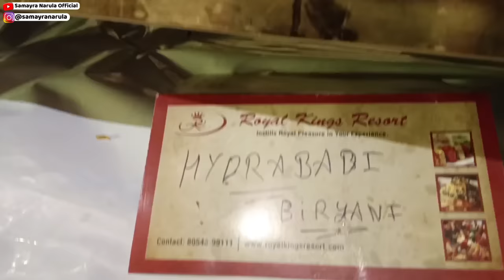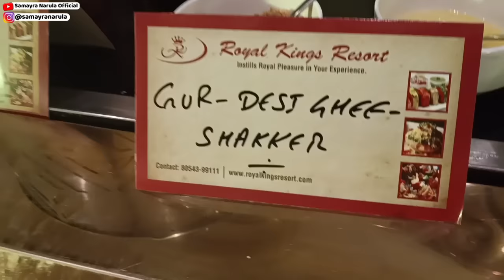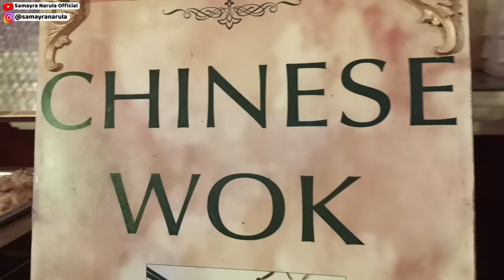Massi Ki Wedding🎷🥳 | Haldi | Wedding Dance Performance | Wedding Vlog - 186 | Samayra Narula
Hope you like my "Maasi Ki Wedding" vlog! Samayra’s Main Channel👉: @SamayraNarulaOfficial
Samayra's Other Channel👉: @rishabhnarulavlogs